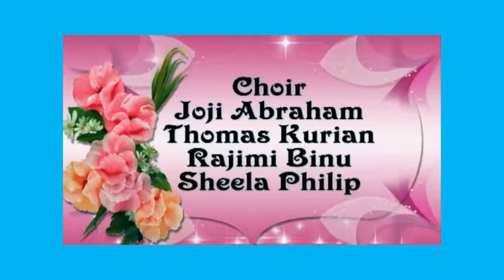Pr.Tinu George, Part-2, by Shaji Ennaseril,solidactionstudio.com